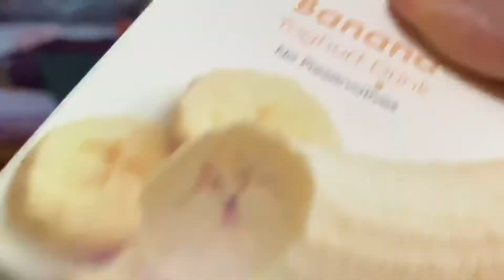WHAT IS THE BIG DEAL WITH YOUR AGE THAT YOU WOULD LIE ABOUT IT? | Episodes With Adanma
This life is not just balanced at all. When did we become this? Scared to say our age or faking an age just for ulterior motives

Don’t ever forget that I am rooting deeply for you and I love you so much

Goal subscription count- 2k by July💫💫